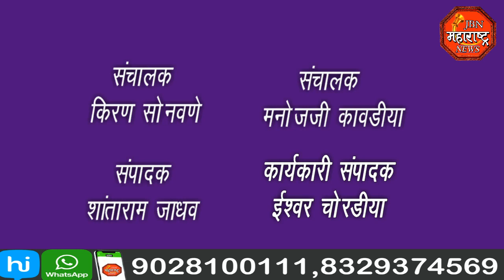jbn maharashtra news jalgaon